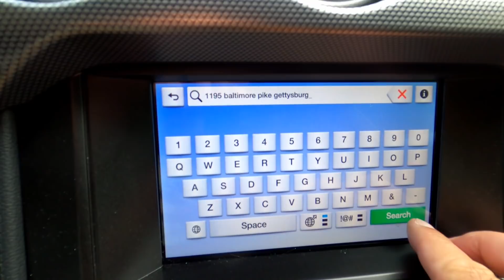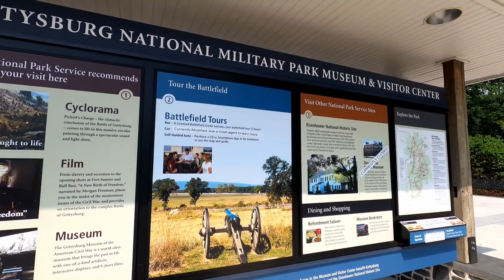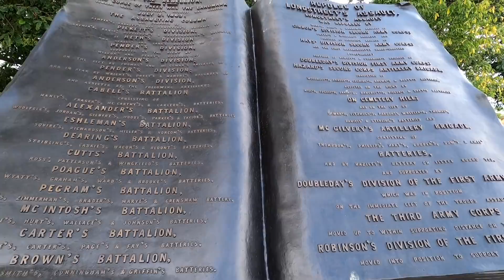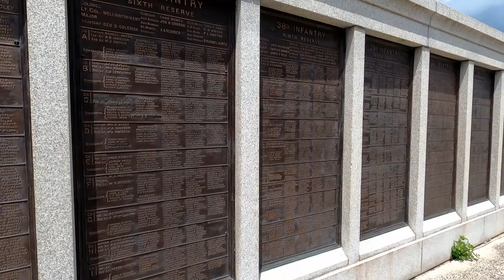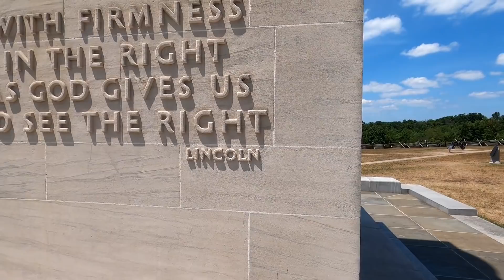Gettysburg battle, Battlefield Tour, Road trip USA, Civil War History, Monuments and BBQ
Still stuck in the US.
Gettysburg founded in 1806 is a borough and town in the U.S. state of Pennsylvania. It’s known for Gettysburg National Battlefield, site of a turning point in the Civil War, now part of Gettysburg National Military Park. The park also includes the Gettysburg Museum and Visitor Center, displaying Civil War artifacts, and Gettysburg National Cemetery, where a memorial marks the site of Abraham Lincoln’s 1863 Gettysburg Address.
Between July 1 and 3, 1863, the Battle of Gettysburg, one of the largest battles during the American Civil War, was fought across the fields and heights in the vicinity of the town.
The Confederate Army of Northern Virginia, under the command of Robert E Lee, experienced success in the early stages of the battle but was ultimately defeated by the Army of the Potomac, commanded by George G. Meade. Lee executed an orderly withdrawal and managed to escape across the Potomac River without being drawn into another battle. Meade was heavily criticized by President Abraham Lincoln for his cautious pursuit and failure to destroy Lee's retreating army.
Casualties were high with total losses on both sides – over 27,000 Confederate and 23,000 Union. The residents of Gettysburg were left to care for the wounded and bury the dead following the Confederate retreat. Approximately 8,000 men and 3,000 horses lay under the summer sun. The soldiers' bodies were gradually re interred in what is today known as Gettysburg National Cemetery, where, on November 19, 1863, Abraham Lincoln attended a ceremony to officially consecrate the grounds and delivered his Gettysburg Address.
A 20-year-old woman, Jennie Wade, was the only civilian killed during the battle. She was hit by a stray bullet that passed through her kitchen door while she was making bread on July 3.[11]
Physical damage can still be seen in some of the houses throughout the town, notably the Schmucker House[12] located on Seminary Ridge.

My Hotel: Best Western, not in the center but was clean and quiet

Have Fun- Markus